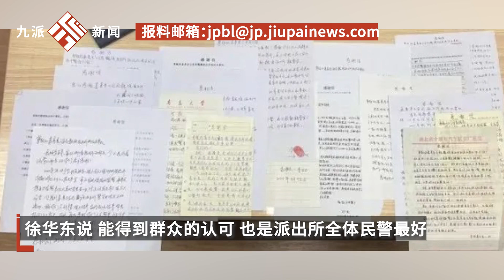女子入職體檢發現懷孕，后被告知崗位取消起訴，法院：存在就業歧視，調解后公司賠3萬